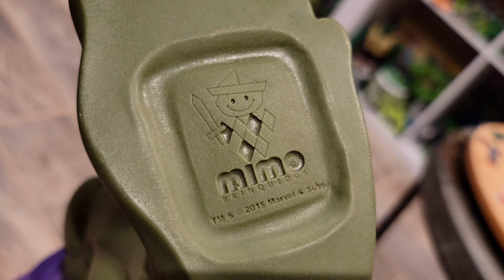Giant Incredible Hulk "MIMO" (Authentic) Detailed Figure Review!